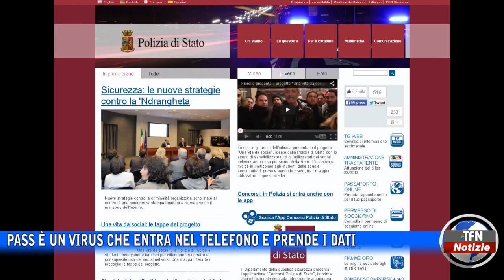Caltanissetta - Truffa del green pass